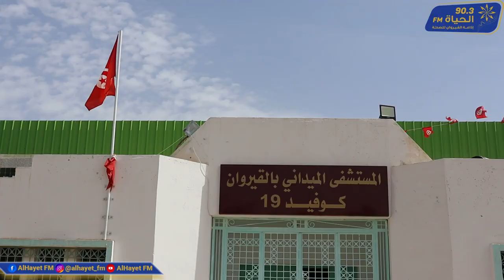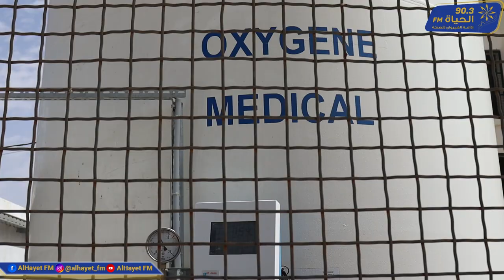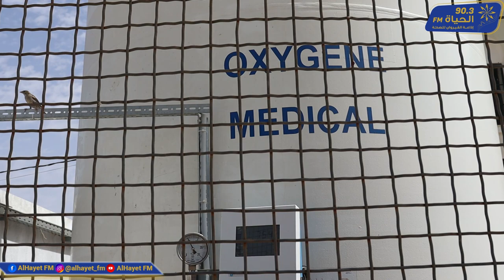المستشفى الميداني يبلغ طاقة استيعابه القصوى لمرضى الكورونا وقريبا تجهيز 10 أسرة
قالت الدكتورة حنان الحليوي تؤكد الحاجة الملحة الى التوقي والتباعد